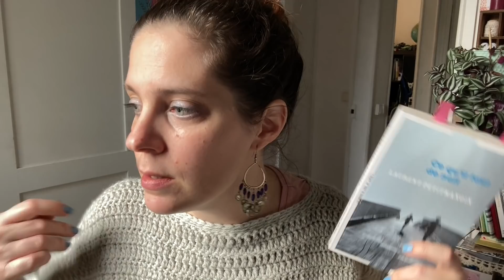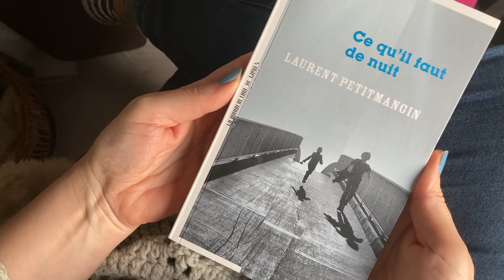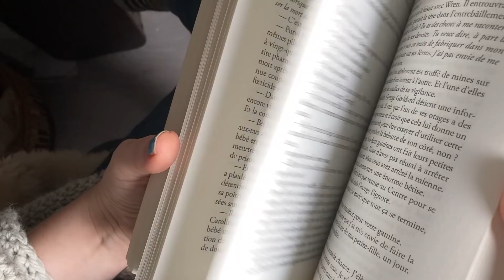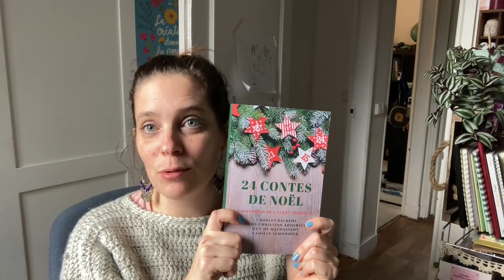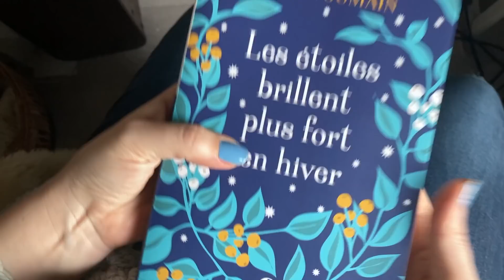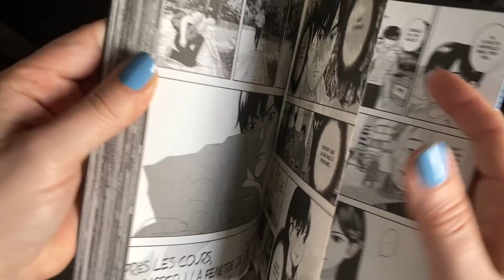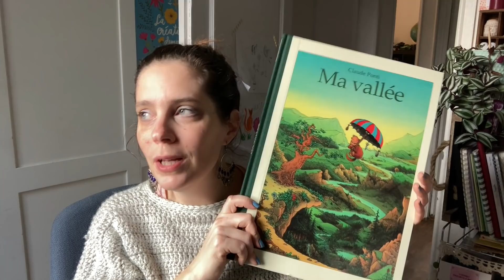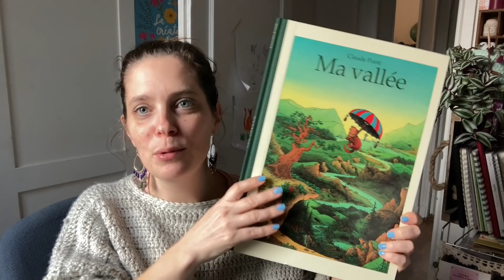CULTURE BOX EV3 - LUS, VUS, ÉCOUTÉS... (DÉC. 2020)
Une fois par mois, je vous parle des livres que j'ai lus, écoutés, mangas, petite sélection enfant, les séries que j'ai vues, les films vus et revus, les musiques découvertes, aimées et les podcasts.
[00:00] intro
[01:26] Babelio
[03:06] Livres audio
3 kifs par jour - Florence SERVAN SCHREIBER

La vie est belle et drôle à la fois - Clarisse SABARD

[09:53] Livres lus
Ce qu'il faut de nuit - Laurent PETITMANGIN

Lettres du Père Noël - J. R. R. TOLKIEN
Les étoiles brillent plus fort en hiver - Sophie JOMAIN
[25:57] Mangas
Man in the window - Mazatoki Anajiro

[27:09] Livre enfant
Ma vallée - Claude Ponti
[33:30] Films
Sofia COPPOLA - Les Proies
Série Die Hard (Piège de cristal; 58 minutes pour vivre ; une journée en enfer)
[37:13] Séries Netflix
Virgin River
Love & Anarchy - saison 1
[40:54] Musique

[42:54] Podcasts créatifs et chaîne YouTube
Vlogmas

A très vite/See you soon
Eve